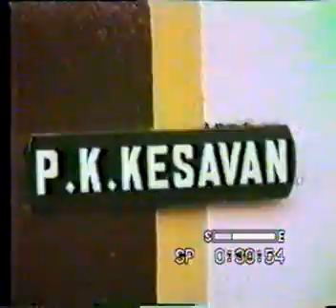Wedding Sulaja + Sajeev